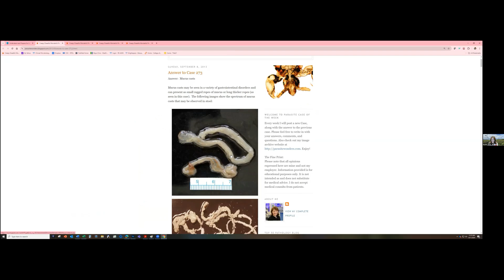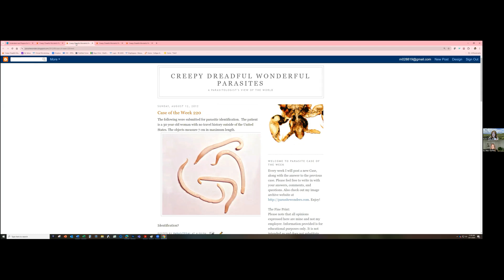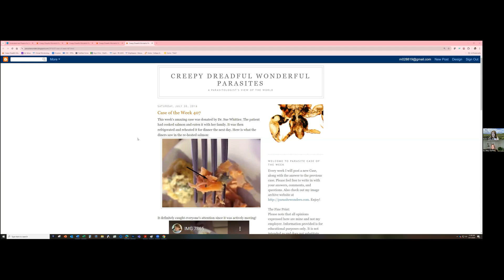Parasites: Testing, treatment, myths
In this episode, Dr, Mary Pardee speaks with Dr. Bobbi Pritt, a renowned parasitologist and clinical microbiologist at the Mayo Clinic, to dive deep into the world of parasites, debunking common myths and sharing the real science behind these fascinating organisms. From intestinal worms like tapeworms, roundworms, and hookworms to the controversial Blastocystis hominis, Dr. Pritt explains how parasitic infections are diagnosed and treated, why natural supplements might not be as reliable as you think, and whether the full moon has any effect on parasites. Plus, we discuss the risks of eating raw fish and how to stay safe while enjoying sushi.

- Dr. Pritt's blog, Creepy Dreadful Wonderful Parasites: http:/parasitewonders.blogspot.com
- Dr. Pritt on X: @ParasiteGal
- Dr. Pritt on FB: @ParasiteWonders